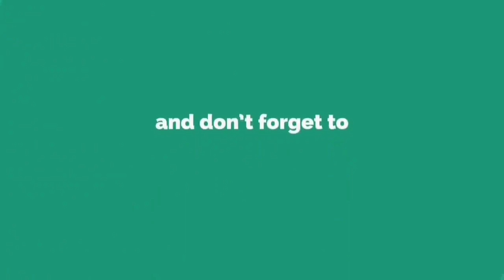HOW TO RECOLOR YOUR CELLPHONE CASE | 100% Legit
Paano Erecolor ang ating mga Cellphone case nanh hindi gagasto ng mahal.